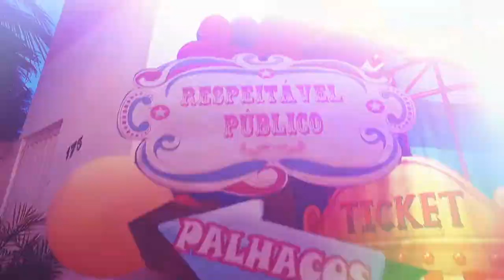TRAILER 1º ANINHO DE JOÃO LUCAS